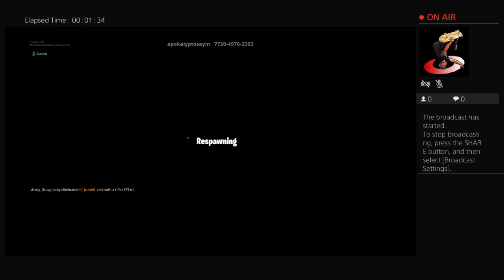lil_JumeX_vert's Live PS4 Broadcast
claude is the best